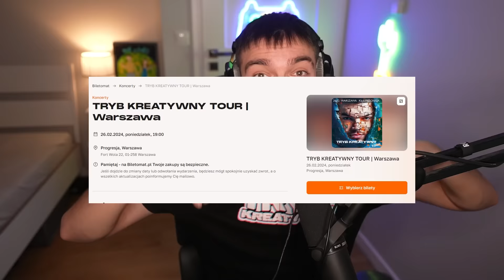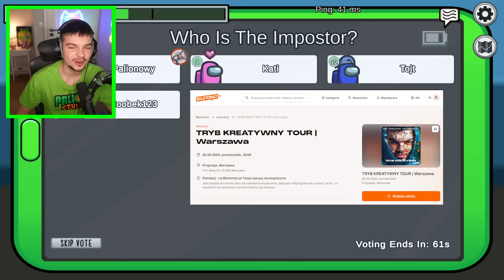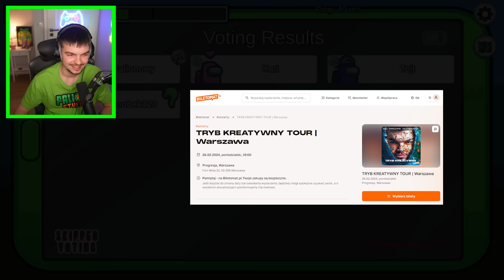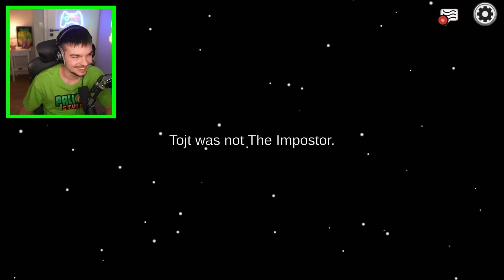AMONG US ale BIEGAM 999.999 KM/H jako IMPOSTOR przeciwko WOJANOWICOM!